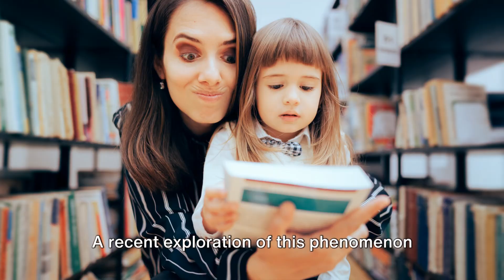Motherhood on Ice: The Rise of Egg Freezing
Unlock the secrets of the modern fertility revolution with Agnnes Treasures! Join us in this eye-opening exploration of the rising trend of egg freezing and insightful perspectives that define this transformative journey. Discover the science, the choices, and the emotional landscape that accompany this incredible leap in reproductive technology. Your journey to understanding the rise of egg freezing starts here!